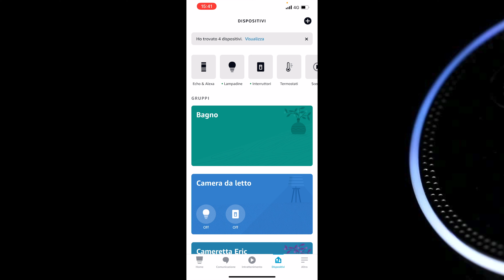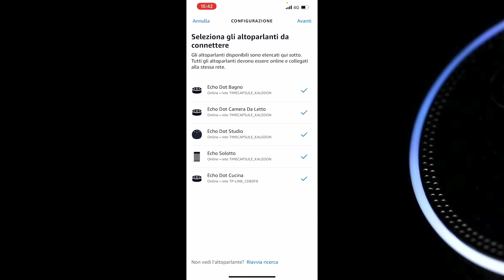Multi Room Audio Con Alexa!!!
Brevissimo tutorial per creare una filodiffusione all'interno della vostra casa con i dispositivi Alexa.

Qui potete trovare dei link per acquistare i vostri dispositivo Echo

Echo Dot 3
Echo Dot 4